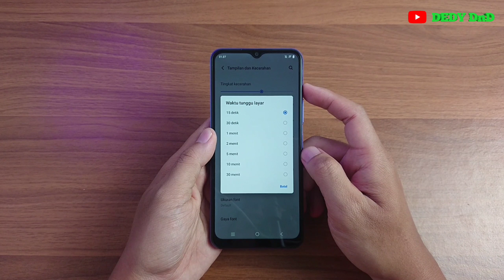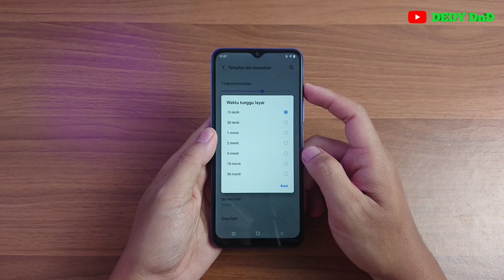Cara Mengatur Waktu Layar Mati Vivo | Vivo Y21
Video ini berisi tentang Cara Mengatur Waktu Layar Mati Vivo Y21.